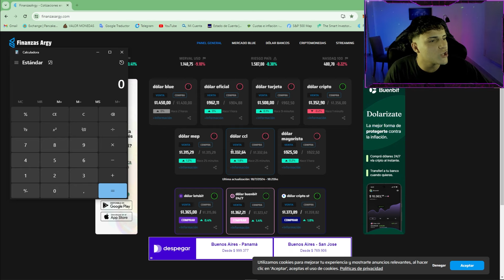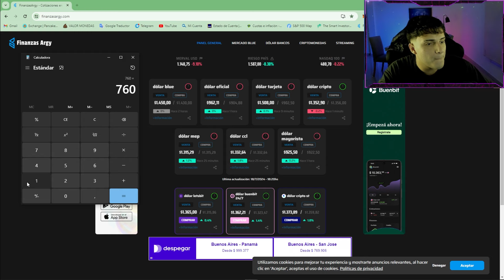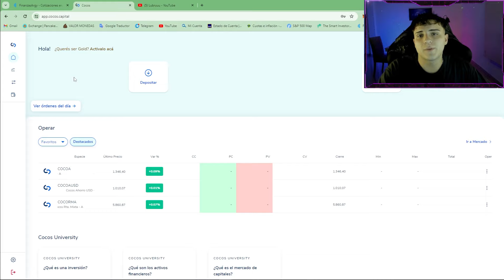Que es el Dolar Pure? Como hacerlo? Rulo Mep y Blue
En este video, te explicaremos en detalle qué es el Dólar Pure y cómo hacerlo de manera efectiva en 2024. Aprenderás paso a paso cómo comprar Dólar MEP y venderlo en el mercado blue para aprovechar las diferencias de cotización y ganar dinero fácilmente. Este método, también conocido como Dólar Rulo, es una estrategia financiera que puede generar ganancias significativas si se realiza correctamente.

Cubriremos los siguientes temas:

Qué es el Dólar Pure y cómo funciona.
Dólar Pure 2024: Actualización y cambios recientes.
Cómo hacer Dólar Pure paso a paso.
Cómo comprar Dólar MEP y venderlo en el mercado blue.
La relación entre el Dólar Pure y la AFIP.
Dólar Bolsa y su papel en esta estrategia.
Dólar Rulo 2024: Todo lo que necesitas saber.
Además, te proporcionaremos un tutorial detallado sobre cómo ganar dinero haciendo Dólar Pure y te daremos consejos prácticos para maximizar tus ganancias con el dólar. Si estás interesado en cómo hacer el Dólar Rulo y qué es el Dólar Rulo, este video es para ti.

No te pierdas esta guía completa sobre el Dólar Pure y descubre cómo ganar dinero con el dólar de manera inteligente y segura.